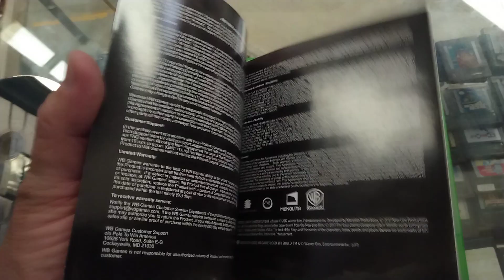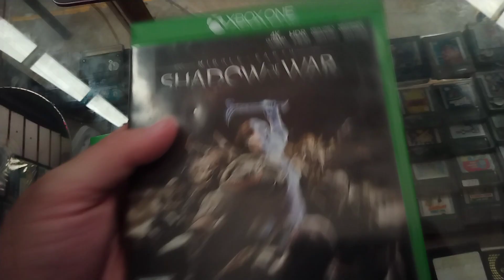Middle earth Shadow of war xbox one